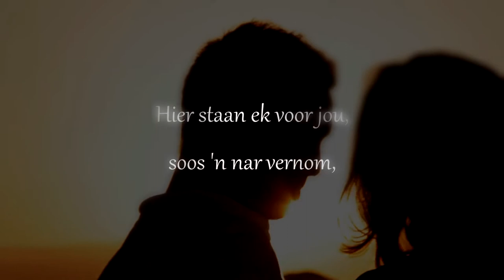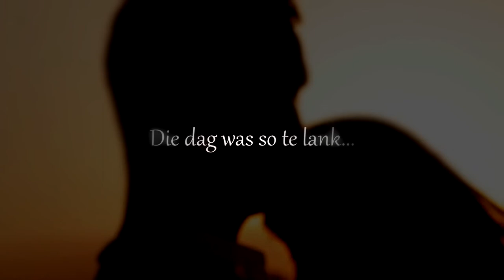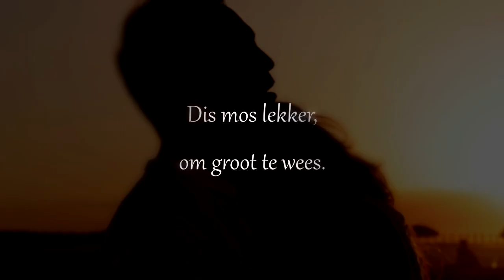Vreemde Gevoel - Anthony & Nathan